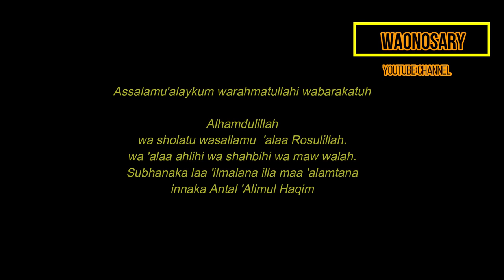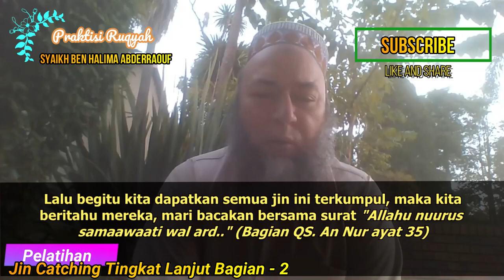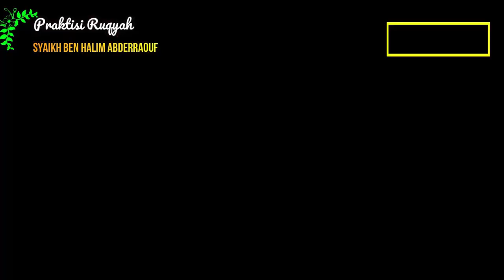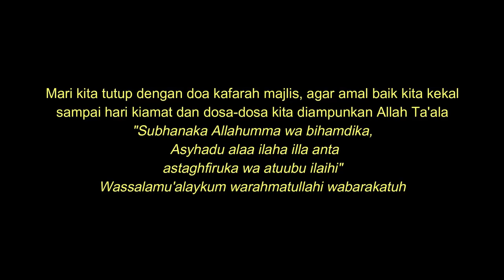Pelajaran Jin Catching Tingkat Lanjut Bagian 2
*Ini adalah Pelajaran Jin Catching Tingkat Lanjut Bagian ke-2 oleh Syaikh Ben Halima Abderraouf*